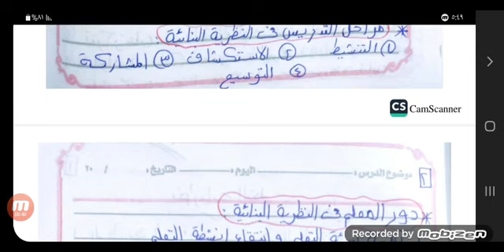ملخص شامل النطريات التربويه